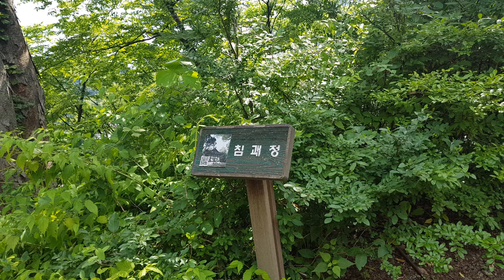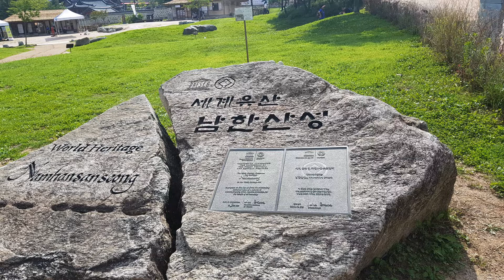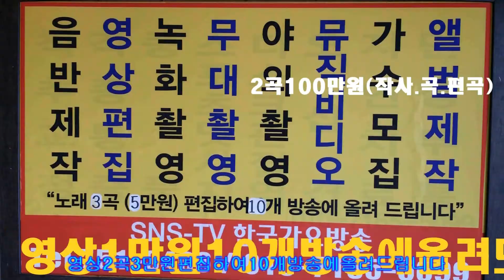남한산성 월도,활쏘기 사냥 체험 한국 가요 방송 총 연합회 본사 010 7165 5099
남한산성 월도,활쏘기  사냥 체험 한국 가요 방송 총 연합회 본사 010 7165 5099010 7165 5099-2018년korea TOP sing.a-특별 이벤트
2곡 에=100만원

21세기는움직이는스마트폰시대 한국 가요 방송 은
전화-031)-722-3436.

=한국 가요 방송 총 연합회 본사한국 가요 방송 가요 대행진한국 가요 방송 가요 대행진